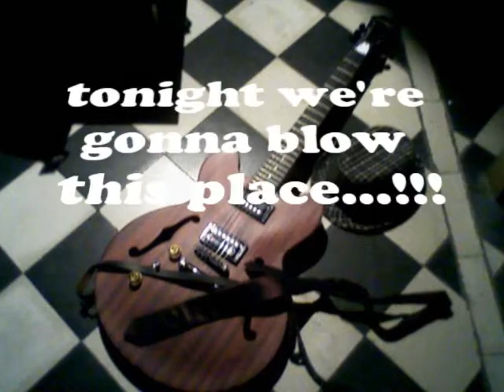Corleone Soul System Three Chords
Fotos de Corleone Soul System acompañando la canción Three Chords... aprendiendo a usar el Movie Maker...